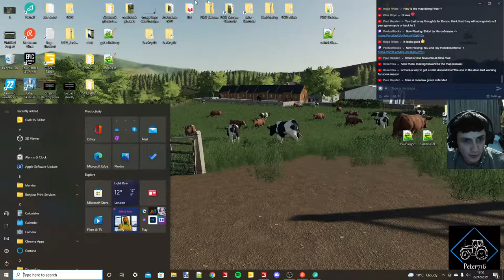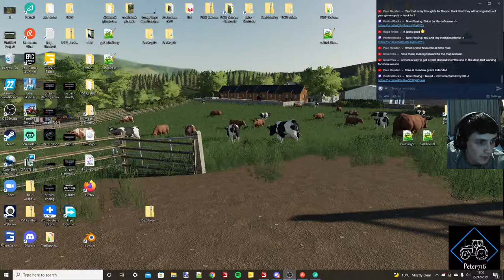Farming Simulator 22 Map Making Giants Editor 9 Greenlands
Hi I’m Peter 716 a British map maker for FS

Make a new Restream account and get $10 credit